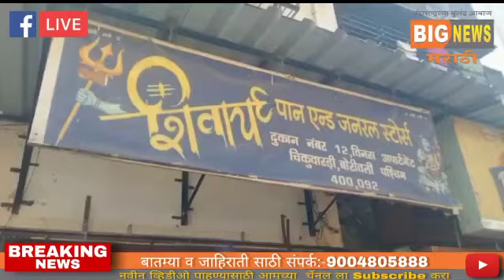बोरीवली(प.)स्थितीत चिकुवाडी मध्ये शिवाय पान भंडार येथील प्रसिद्ध टकेला शॉट सोडा!